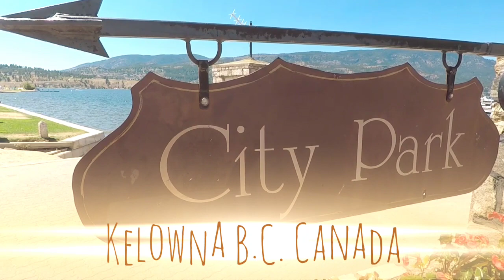Beach Day! Summer Heat - Kelowna BC Canada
This video is a beach day in the July summer heat in Kelowna BC Canada. If you are wondering what to do in Kelowna, come check out the beach. We will go on a quick tour of what the beaches and area are like in the Downtown Kelowna area. Kelowna is nestled in the Okanagan Valley and is situated on the shores of the beautiful Okanagan Lake and bout 5 hours from Vancouver. Kelowna and the surrounding  area is known for tourism, wineries, lakes, skiing and more.